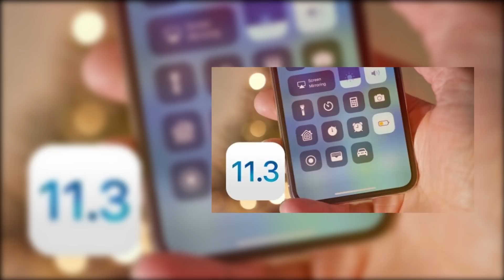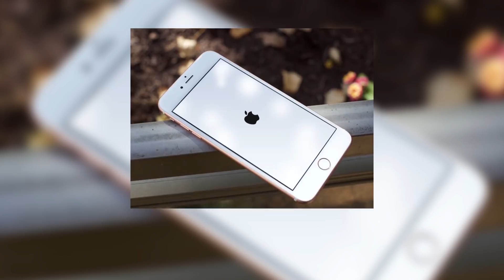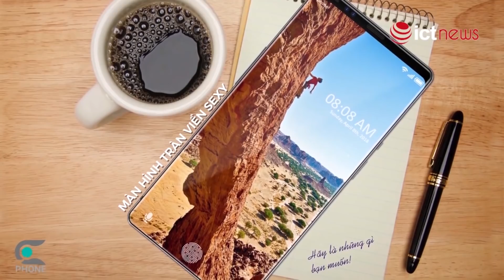Rò rỉ hình ảnh của CPHONE, Apple thừa nhận lỗi trên iPhone 7 và 7 Plus | Hinews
Xin chào các bạn đã đến với Hinews ngày 08/05/2018.
Chúng ta có các tin tức về công nghệ như: Apple thừa nhận lỗi động trời trên iPhone 7 và iPhone 7 Plus, Rò rỉ hình ảnh đầu tiên của CPHONE, Galaxy Note 9 xuất hiện trên Geekbench, ZTE mong được Mỹ giảm án ..